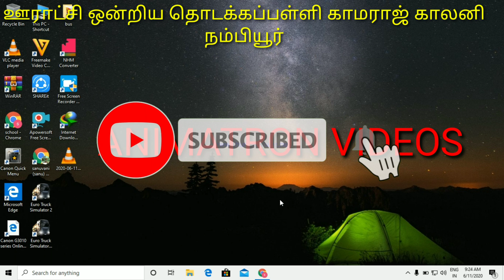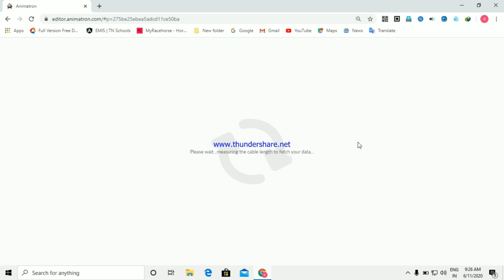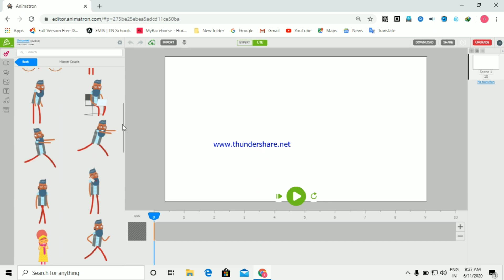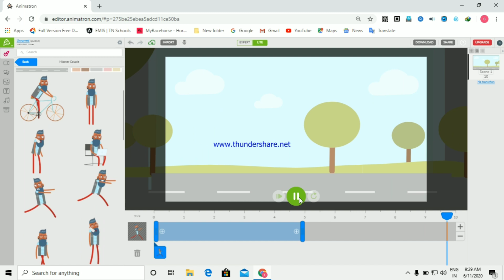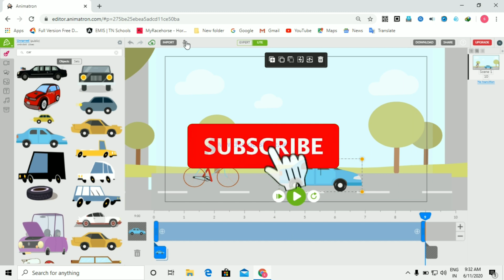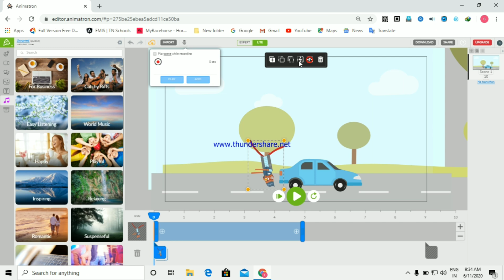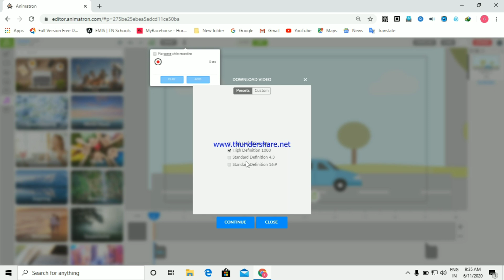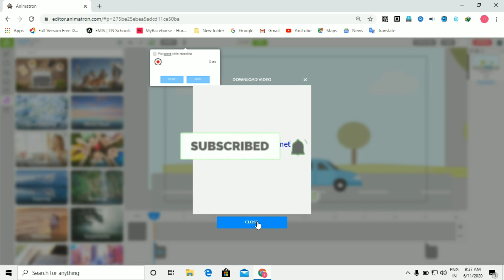HOW TO Create Animation Videos For Without Any Software Explained in Tamil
பாடம் சம்பந்தமான அனிமேஷன் வீடியோக்களை இந்த மென்பொருளின் உதவி இல்லாமல் உருவாக்குவது எப்படி என்று தமிழில் விளக்கப்பட்டுள்ளது